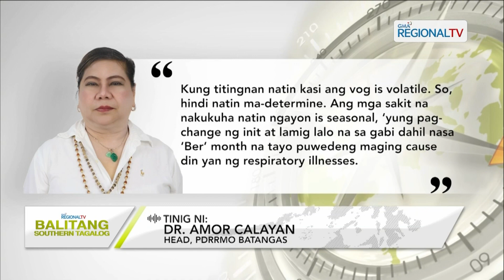Balitang Southern Tagalog: Health Alert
Batangas PDRRMO at PHO, wala pang nakikitang dahilan upang magdeklara ng state of public health emergency sa lalawigan.